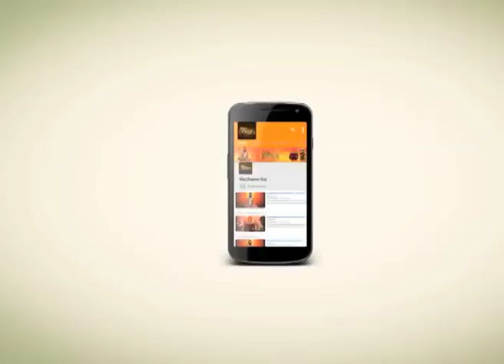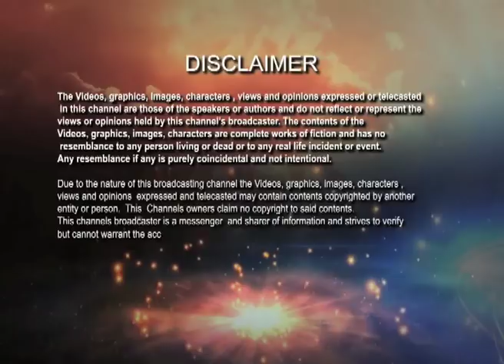সংসার ত্যাগ কোরোনা | Kathamrita | Vivekananda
If someone has the knowledge that he is not doing for himself. Then if he make a hundred murder but cannot be recognized as a guilty. Karmayog teaches us that we have not to leave the family. We have to be honest and strong to being a part of the family-life.